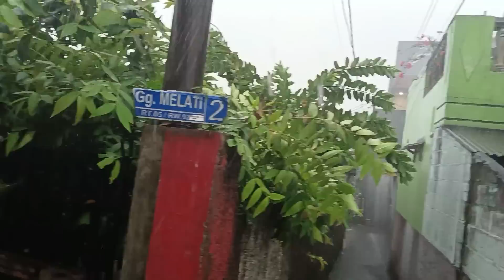The Most Beautiful Rain In Winter | Super Heavy Rain And Thunder | Nature Sound For Sleep | ASMR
The atmosphere of heavy rain in a densely populated village in Indonesia, a village that is peaceful and very friendly with its inhabitants, the view of very heavy rain, rainwater falling from the roof tiles and water flowing down the road so swiftly adds to the beautiful atmosphere of this village.
The sound of rain is highly recommended for insomniacs, for people who have trouble sleeping so that their minds can be calmer and sleep soundly, for studying so they can focus more, for relaxation and also meditation.

I feel happy if the video that I share is useful for many people.

If you see something interesting in this video, please let me know